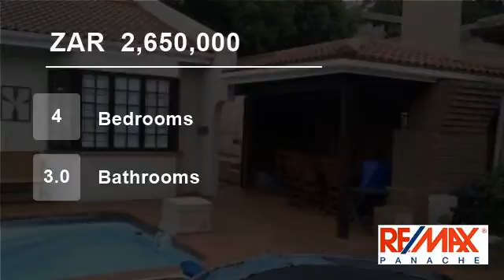4 Bedroom House For Sale in Sunningdale, Umhlanga, KwaZulu Natal, South Africa for ZAR 2,650,000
Beautiful 3 bedroom, 3 bathroom home in quiet road. Lovely entertainment area in the front and overlooking the lovely park.